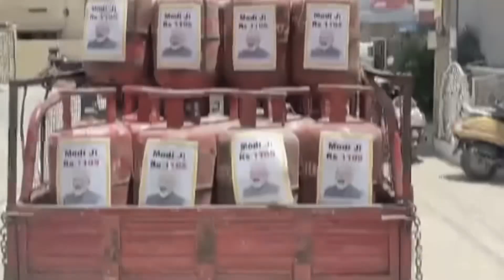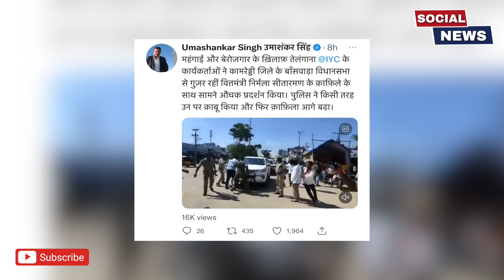PM Modi का Poster ना नगीने पर IAS पर ऐसे भड़की Nirmala Sitaraman.